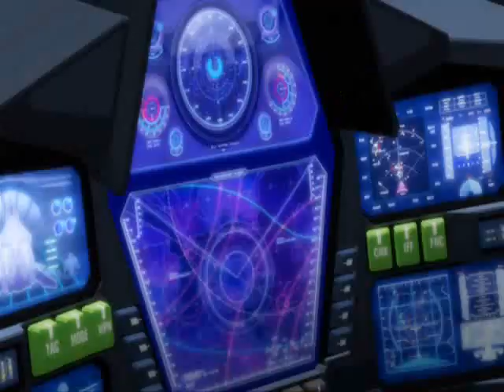Robotech TSC Opening Sync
this was a collaboration.
My friend did most of the work though.
We tried to sync, scene by scene, to the original Robotech opening, footage from the new Robotech Shadow Chronicles OVA.

Recommendation is to view the original 80s Robotech opening and this new sync opening side by side to compare the scemes.
Some scenes just could not be synced due to lack of proper suffecient footage